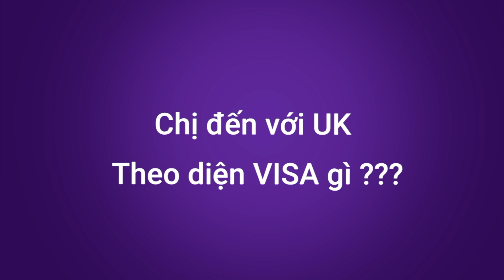TIẾT LỘ BÍ MẬT để CẢ GIA ĐÌNH được ĐỊNH CƯ ANH QUỐC chỉ trong 4 Tuần | Naomi UK Official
Định Cư Anh Quốc Cả Gia đình Trong 4 Tuần Nộp Hồ Sơ| ĐỊNH CƯ ANH QUỐC|Naomi UK Official
Feedback khách hàng định cư thành công tại ANH QUỐC|ĐỊNH CƯ ANH QUỐC| Naomi UK Official
dưới đây là những chia sẻ của chị khách hàng về hành trình công ty 012GLOBAL đã giúp cả gia đình chị định cư thành công tại anh quốc như thế nào

Các video liên quan:
1. : - Định cư Anh: Chia sẻ kinh nghiệm về việc làm và kinh nghiệm di cư Anh Quốc
2. : Visa Định Cư Anh l UK Visa Spouse l UK Visa for Vietnamese
❤️ Kết nối với  NAOMI ❤️